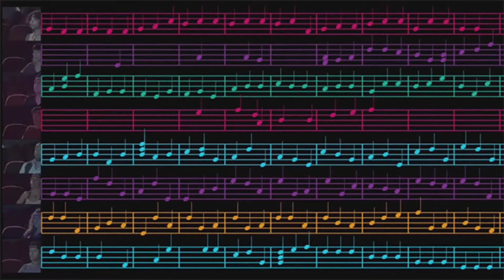I cant go for that - flute cover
Flute cover del tema emblemático de Daryl Hall & John Oates que forma parte de los dorados años 80s.